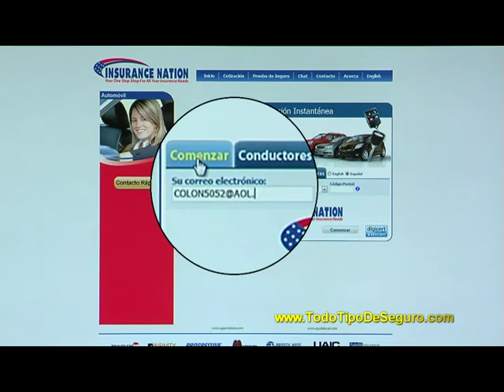Insurance Nation 15 Sec.Versión Español.mpg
Insurance Nation en Miami ofrece seguros de todas clases. Compruébelo visitando TodoTipoDe Seguros.com!